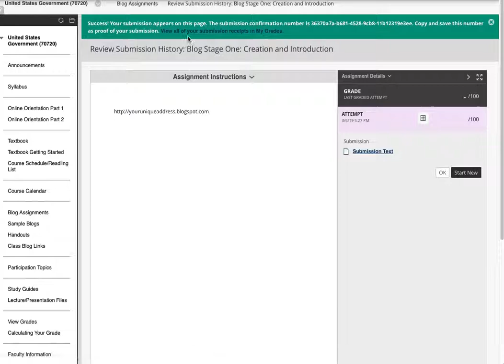Submitting Blog Assignments Via Blackboard's Assignment Feature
You'll submit all of your blog assignments through Blackboard. This video illustrates that process.

Think of this as the virtual equivalent of handing me a traditional ink (or toner) and paper assignment.

You'll submit the link to your work published on your blog that you want me to grade.